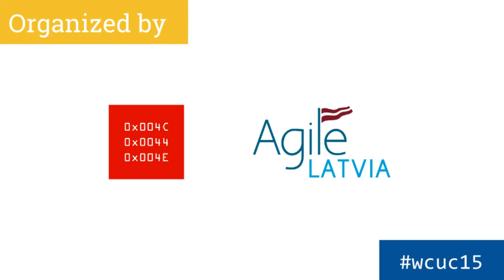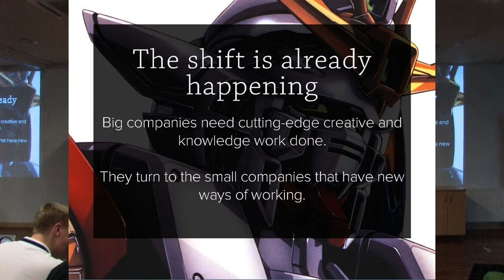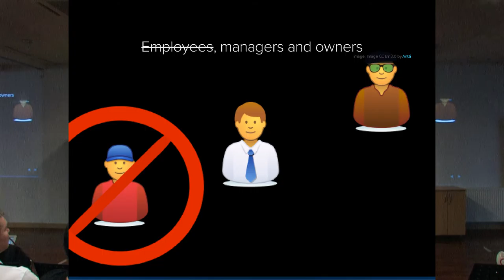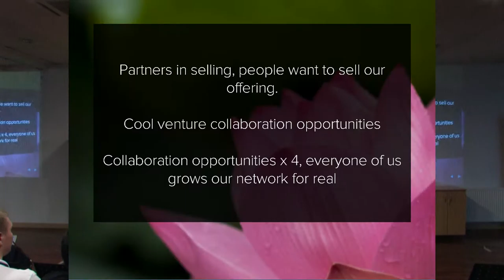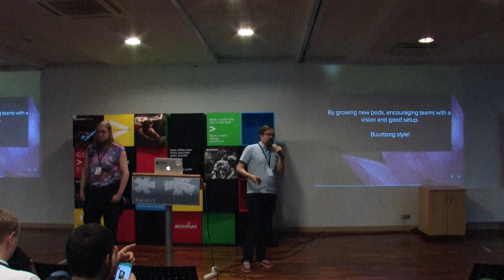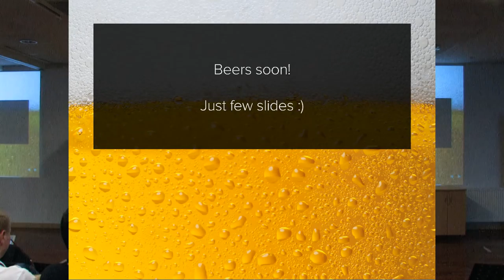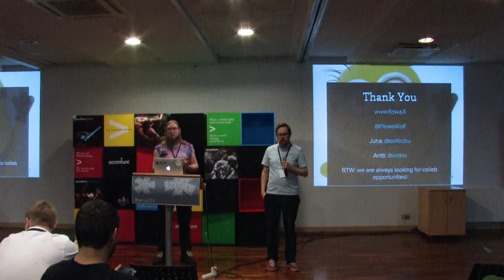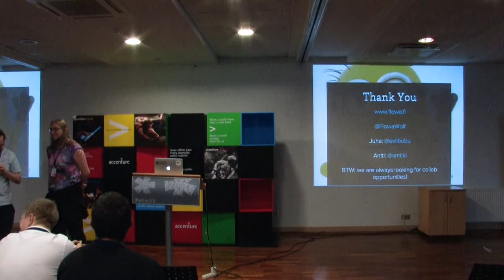'NoEmployees - Eliminating the divide between shareholders and programmers' by Juha Heimonen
Presentation: NoEmployees - Eliminating the divide between shareholders and programmers
Speaker: Juha Heimonen
Event: WCUC15